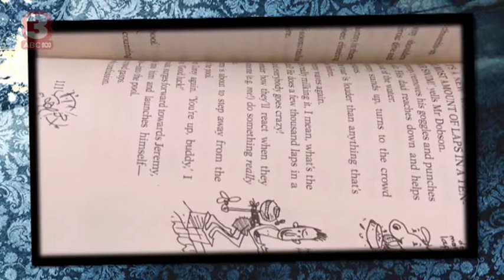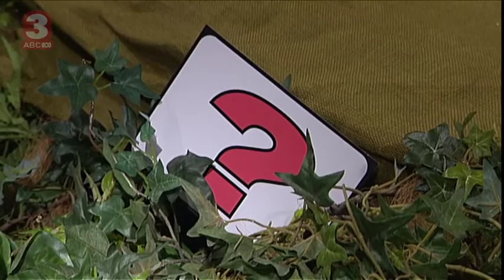ABC3 | Studio3: Andy Griffiths Pt1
|Studio 3 screens Monday to Friday, 7am, and throughout the schedule daily. Studio 3 is the hub for everything that happens on ABC3 -- it's the place where it all comes together. Hosted by Amberley Lobo Kayne Tremills, James Elmer, Alfie Gledhill and Olivia Phyland it is an entertaining mix of fun, games, competitions, guests and more. If there's something special happening on ABC3, you'll hear it here first.